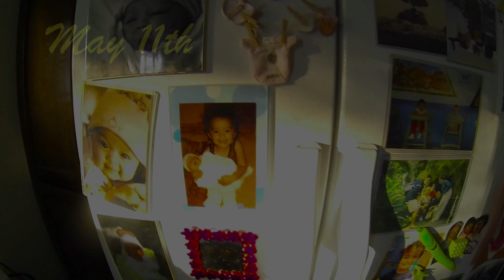Mothers Day 2014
Crazy kids could ruin a mother's day.